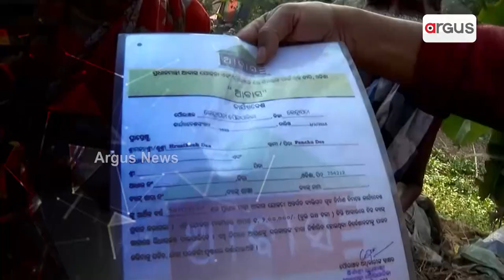ସମୀକ୍ଷା : ଜାଗା ମିଶନ ମରିଚିକା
ଦେଖନ୍ତୁ ରବିବାର ଦିନ ୧୧.୩୦ ରେ